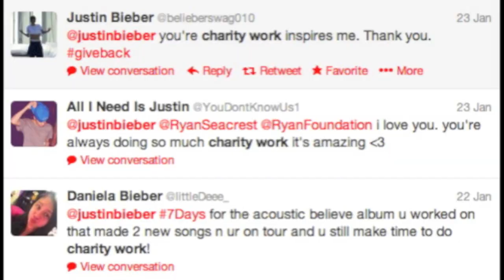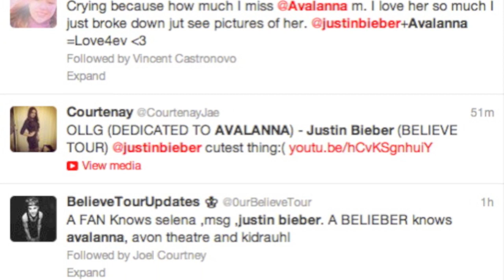Justin Bieber - BELIEVE (fan video)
So proud of how far Justin has come! He's grown up so much. He always does everything for his fans and charities. His music just keeps getting better and better, and what better way to start off the new year than with a new album.

BELIEVE Acoustic hits stores and iTunes January 29, 2013